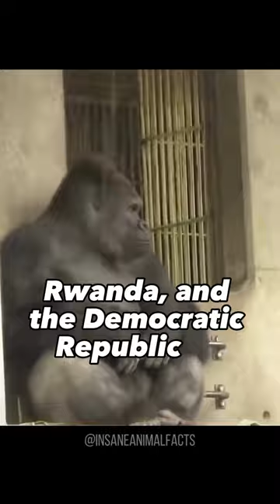The Silverback Gorilla Is An Actual Tank!!! 🦍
The Silverback Gorilla Is The Real King Of The Jungle